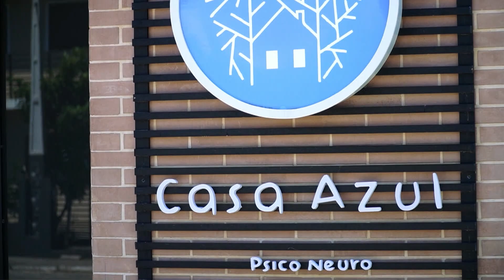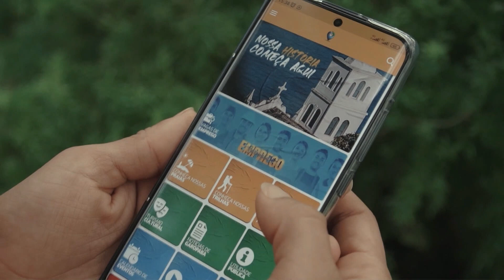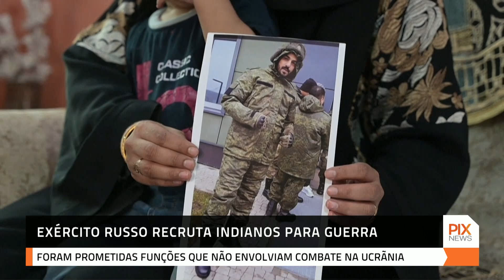PIX NEWS - Ao Vivo (28/02/2024)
De segunda a sexta-feira, edição com reportagens inéditas.

Compartilhe!!!

ZappingBR - Canal 49

Você pode ter acesso ao canal acessando o link da amostra grátis.